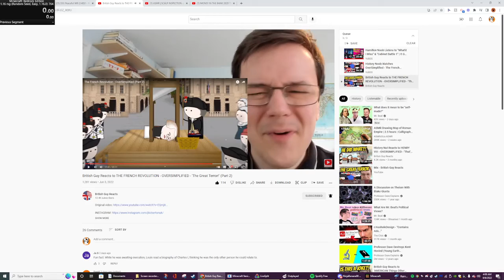WHEN WILL I STOP GETTING WARTRESSES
the grind continues the bed lagged that wasn't even my fault